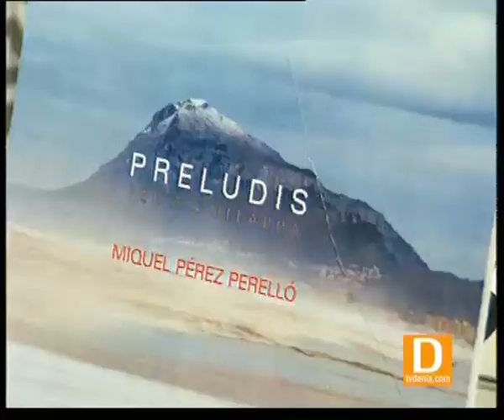MIQUEL PÉREZ PRESENTA SU DISCO PRELUDIS DE GUITARRA